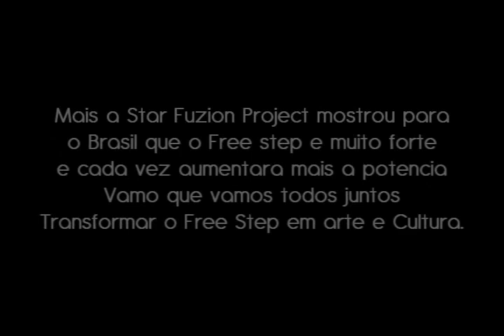Star Fusion Project [Guerreiros do FREE STEP] @ Psy Elite 2010